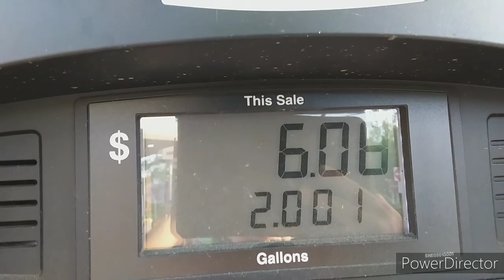Essential Supplies | Prepare For The Worst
Essential supplies! Prepare for the worst. Make sure you keep stocked up and be prepared

10% all Sprayers and Products w/code : DLTLAWNCARE